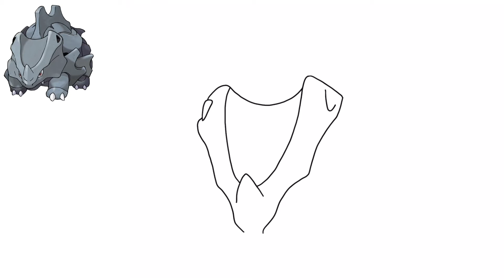Cómo dibujar RHYHORN POKEMON #111 | FÁCIL | Generación 1